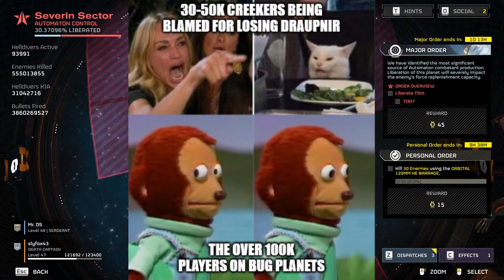We Have To Save Draupnir [Helldivers 2]